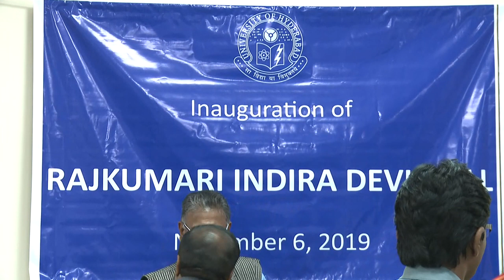Inauguration of the Rajkumari Indira Devi Dhanrajgir Hall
Inauguration of the Rajkumari Indira Devi Dhanrajgir Hall at the Golden Threshold University of Hyderabad